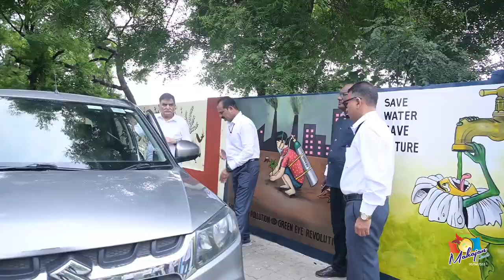Independent Day celebration,🇮🇳